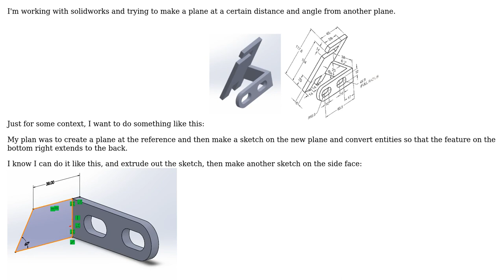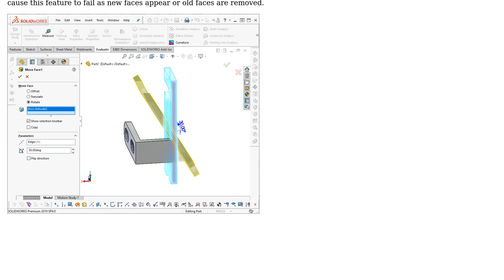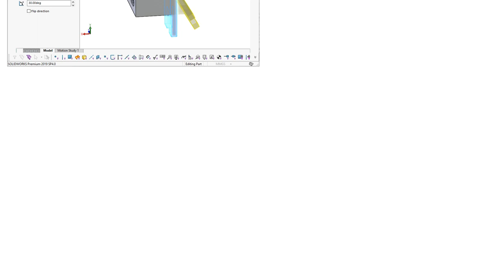Trying to get a plane at a certain distance and angle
With thanks & praise to God, and with thanks to the many people who have made this project possible! | Content (except music & images) licensed under CC BY-SA | Music | Images & others | With thanks to user Melanie user Jonathan R Swift and the Stack Exchange Network Trademarks are property of their respective owners. You are responsible for your own actions.